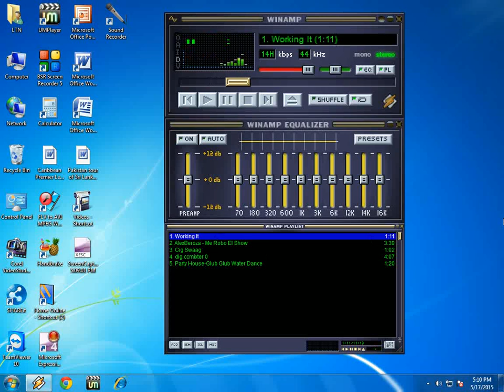Shortcut key for Winamp Pause and Play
In this video I will show you how to Pause and Play music in Winamp by using shortcut key. Its really very simple just press...